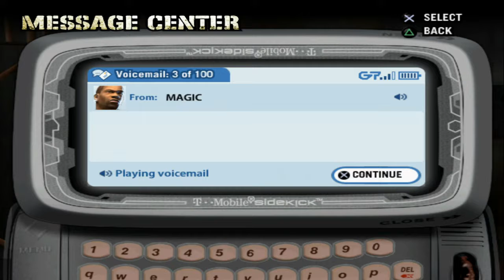★Def Jam: Fight for NY - Part 9★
Now this is the game that got me going and wanting to play more. Sure, having cheats had something to do with it, but in general Fight for NY seemed much more robust and expanded than Vendetta. I was, however, unable to finish the story mode due to the fact that cheats started working on CPU opponents when a certain story spoiler happened :P Still, I had a good time. As always, sit back, relax and enjoy!

Def Jam: Fight for NY is a hip hop-influenced 3D action video game published by EA Games (unlike the original, which was published under the EA Sports BIG brand).